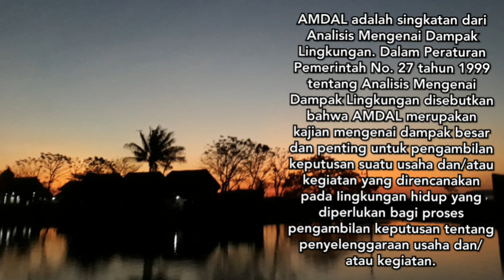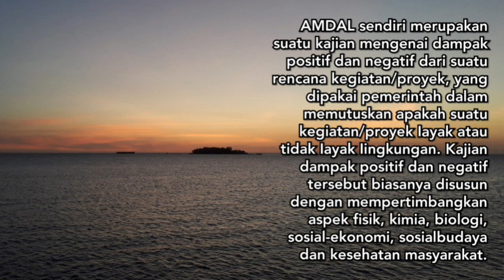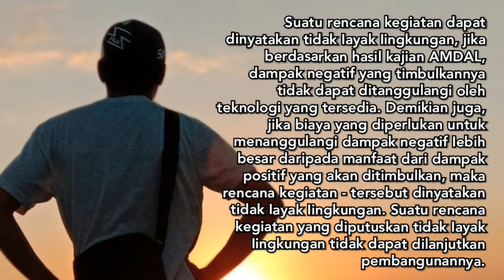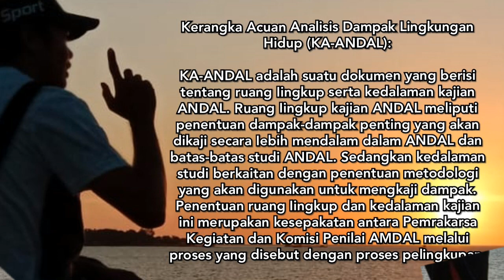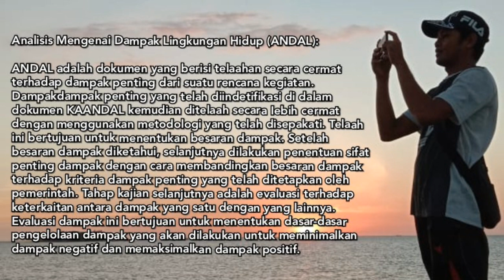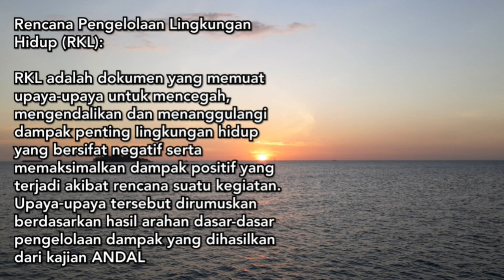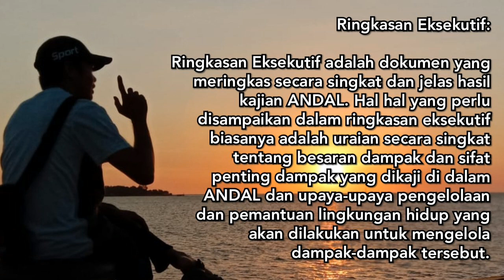APA ITU AMDAL ?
AMDAL adalah salah satu syarat perijinan, dimana para pengambil keputusan wajib mempertimbangkan hasil studi AMDAL sebelum memberikan ijin usaha/kegiatan. AMDAL digunakan untuk mengambil keputusan tentang penyelenggaraan/ pemberian ijin usaha dan/atau kegiatan.

AMDAL adalah kajian mengenai dampak besar dan penting untuk pengambilan keputusan suatu usaha dan/atau kegiatan yang direncanakan pada lingkungan hidup yang diperlukan bagi proses pengambilan keputusan tentang penyelenggaraan usaha dan/atau kegiatan (Peraturan Pemerintah No. 27 tahun 1999 tentang Analisis Mengenai Dampak Lingkungan).